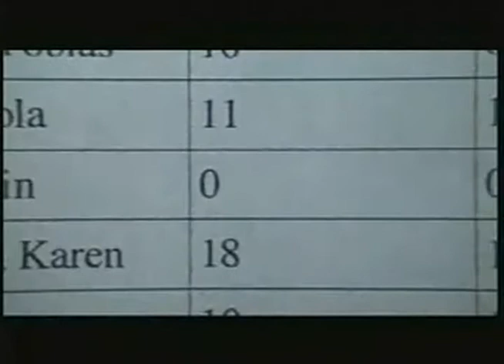喜歡要注意 David Pelletier Bu filminin tasvir etddim hayat bu "kalite" 雖然有所不同